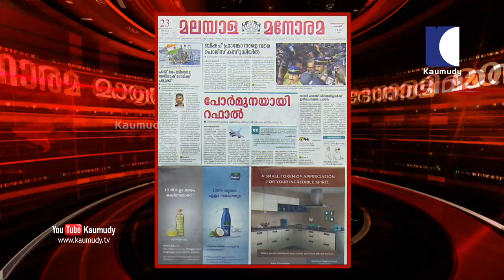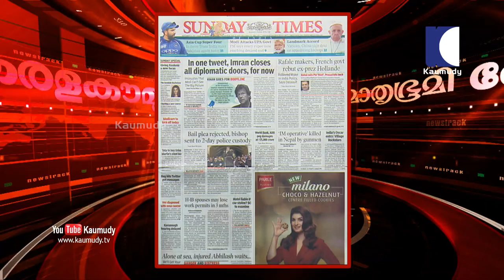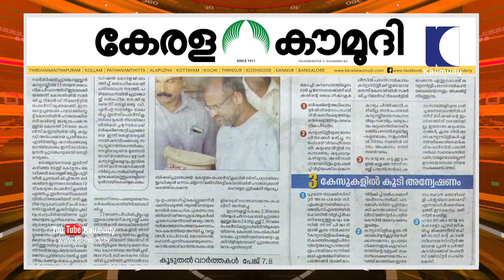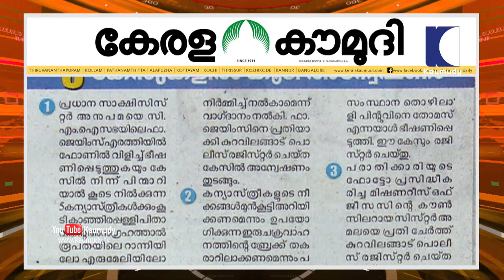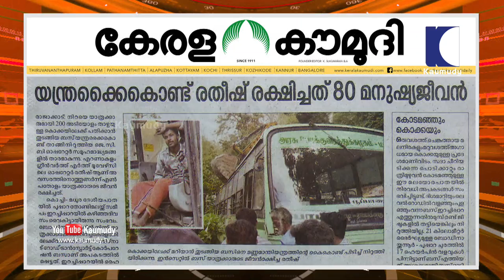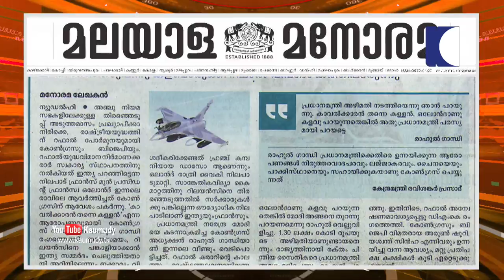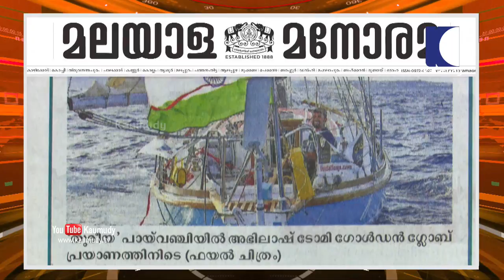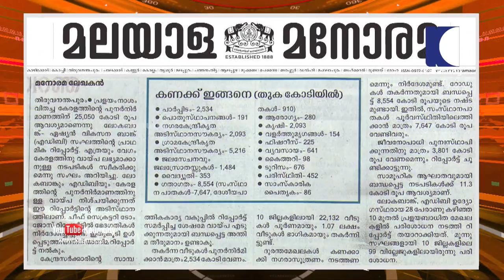കന്യാസ്ത്രീയെ കൊല്ലുമെന്ന് ഭീഷണിപ്പെടുത്തി ഇരയാക്കി | NewsTrack 1 | Kaumudy TV